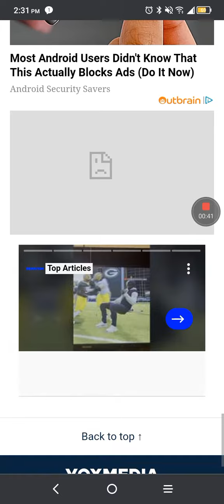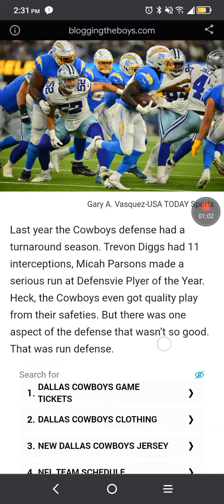Dallas Cowboys information